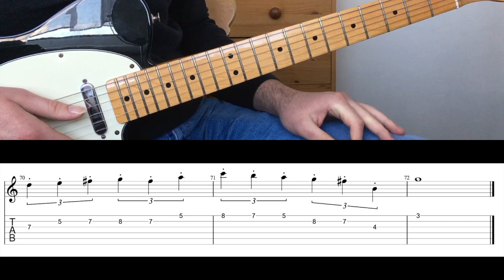Light my Fire Guitar Lesson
Robby Krieger's solo guitar part from 'Light my Fire' by The Doors. Transcribed and performed by Daryl Sharman.